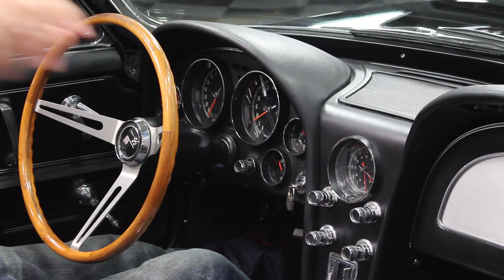2790 CHA 1966 Chevy Corvette